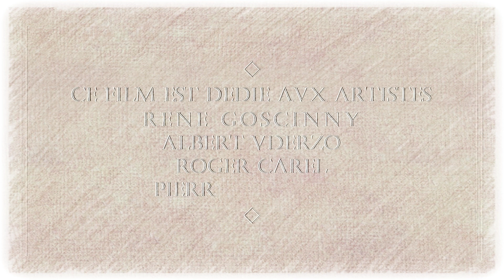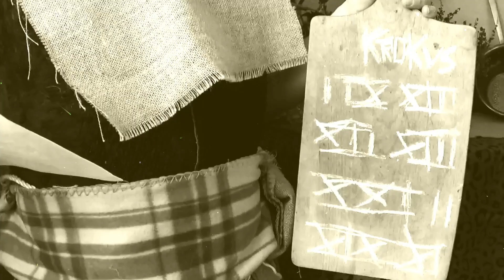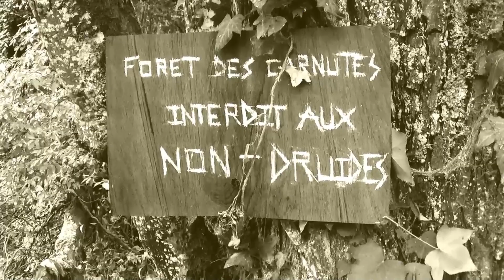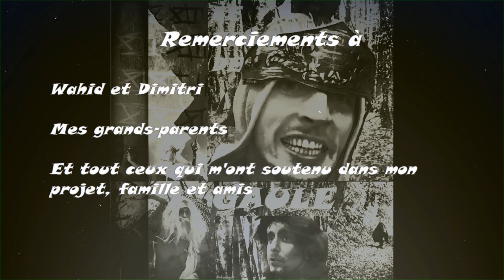Le tour de Gaule (film, 2016)